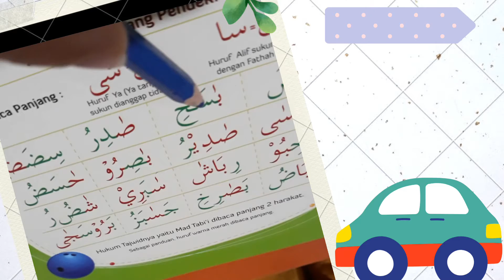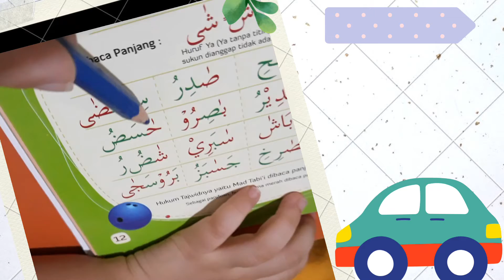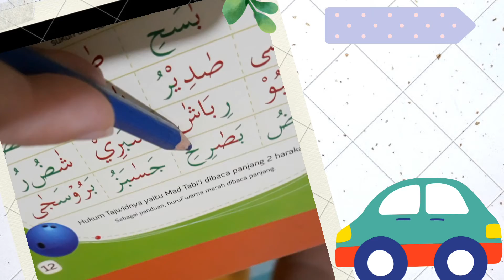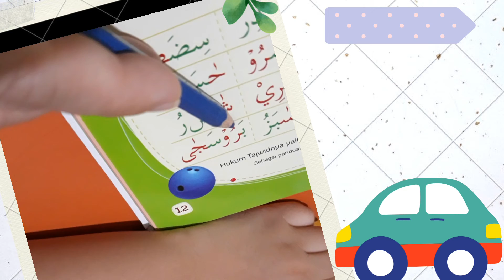2 Maret 2021